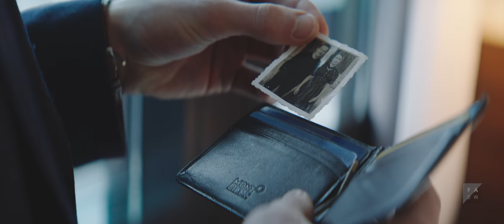Unspoken Words (2018)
Philipp and Walter have never talked about feelings. As the memories of his father disappear more and more through his dementia, Philipp preserves the shared moments in a letter - a manifesto of the relationship between father and son.

CREDITS:
Production: Filmakademie Baden-Württemberg
Regie: Tobias Schönenberg
DoP: Jannik Nolte
Editor: Andreas Bardét
Producer: Celina Finger

Production Design: Zelda Lagies
Costume Design: Lena Peifer-Weiß
Sounddesign: Marvin Keil
Idea: Celina Finger
Postproduction: Harvest Digital Agriculture GmbH
Color Grading: Dennis Wieck

CAST:
Oliver Sauer (WALTER),
Maximilian Wefers (PHILIPP),
Nico Marischka (PHILIPP young),
Christa Krings (MARGIT)

Voiceover Artist: Sergej Onopko